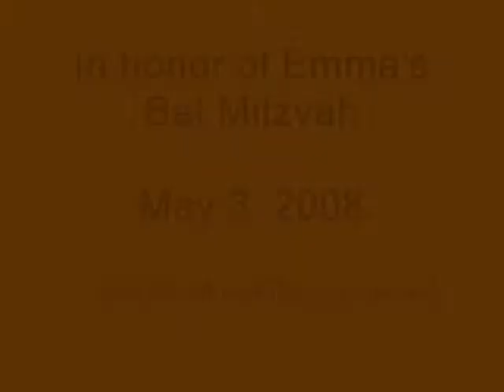Reed sings his song "Emma's the Bling" for Emma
Reed Maidenberg performs at the Bat Mitzvah party of his daughter Emma. The song is "Emma's The Bling."